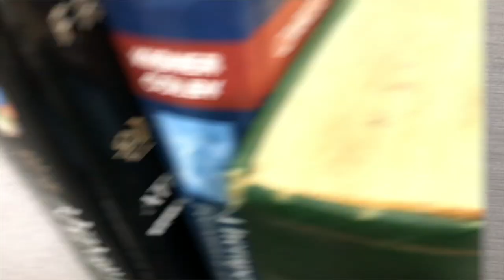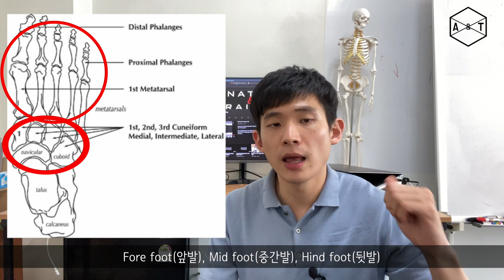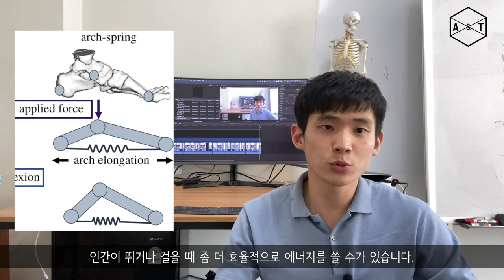[러너들에게 제일 중요한 운동] 1편(이론)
러너 뿐만 아니라 평상 시에 무릎과 골반에 통증이 있는 분이라면 꼭 발을 살펴봐야합니다. 발의 아치를 살리기 위해서 아직도 발로 수건을 잡고 계시나요?

발의 구조와 형태를 이해하면 어떻게 트레이닝 해야하는지 보입니다. 발의 골격과 아치에 대해 한번 알아보시죠.

3편 - 실제 발 운동 설명